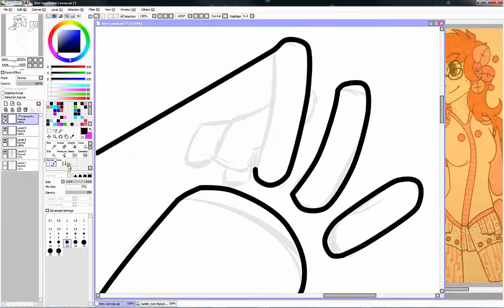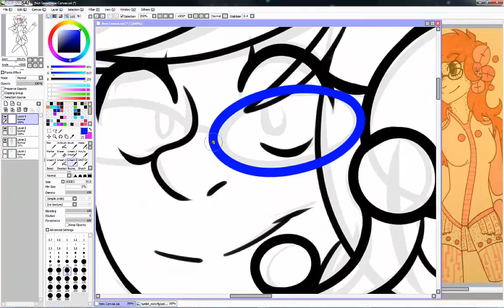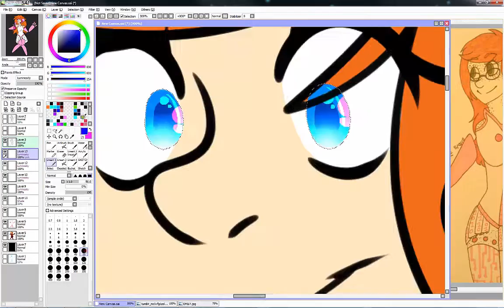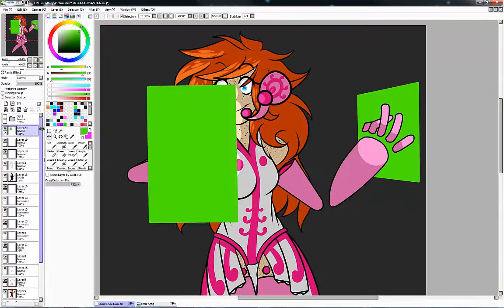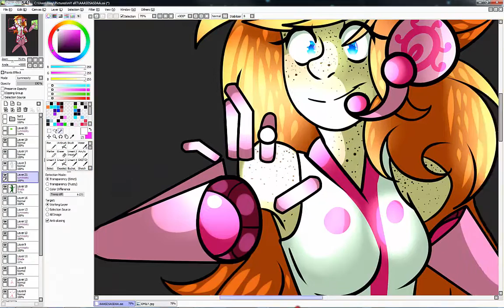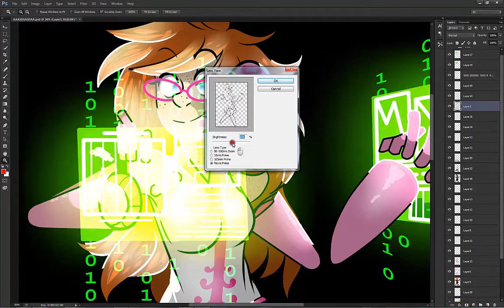Emily Speedpaint // V-Virus